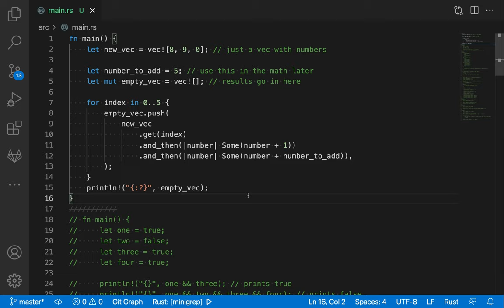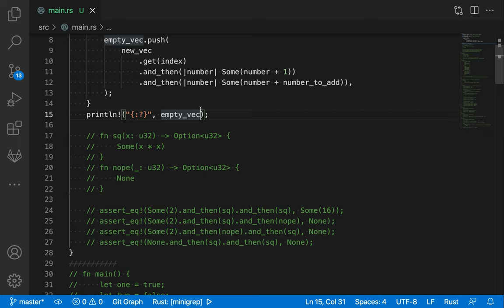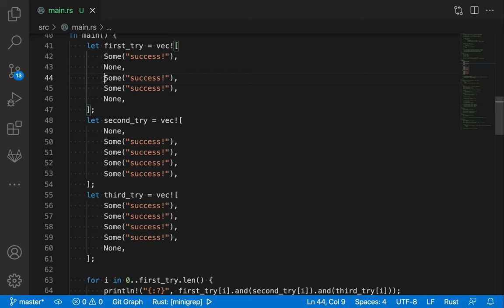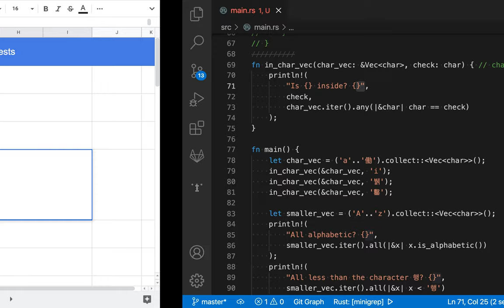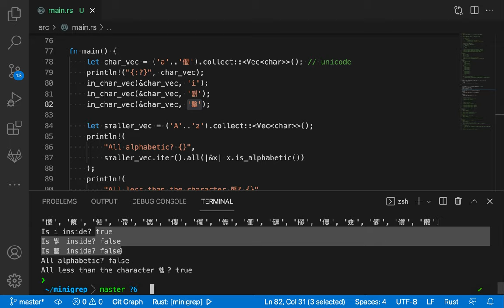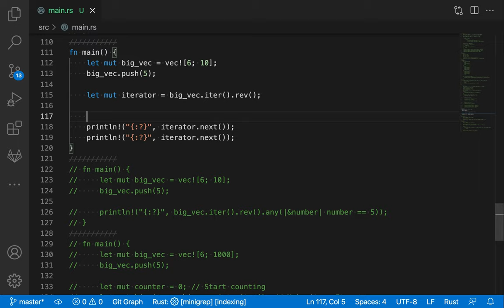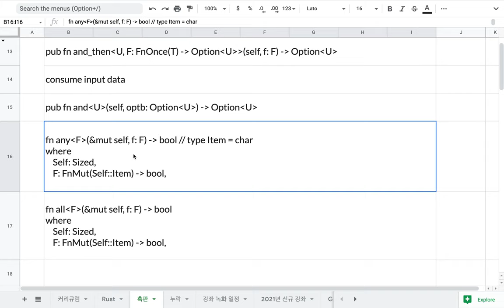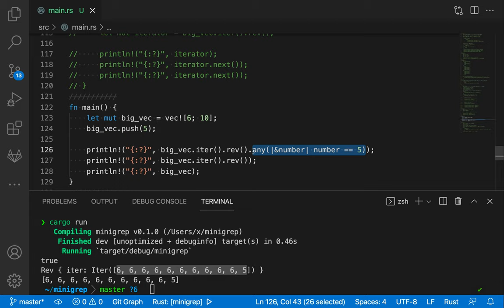[러스트] 222 - Closure(6/10)